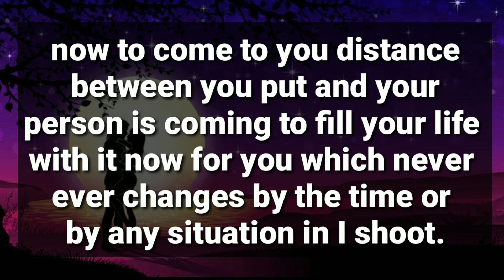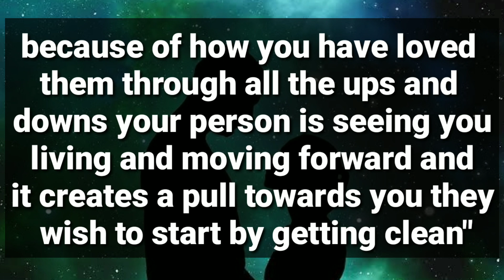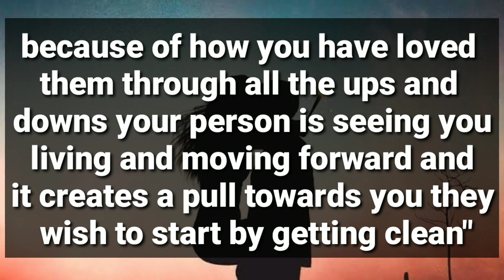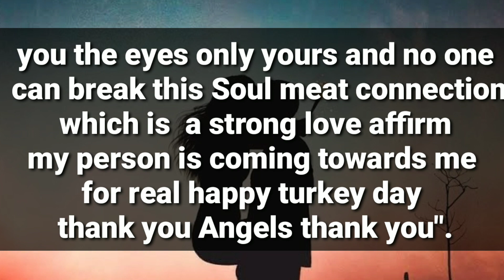Twin Flame Reading | 🤦🏻‍♂️The Person You Have Been Waiting For Is Going To...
divine feminine
twin flame